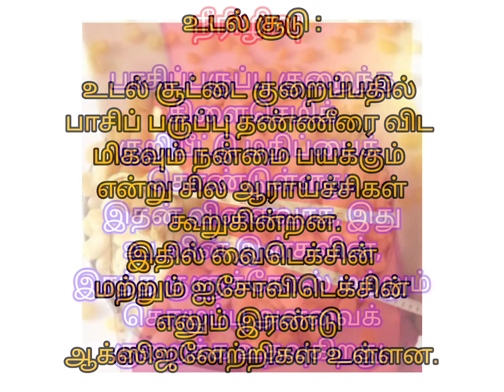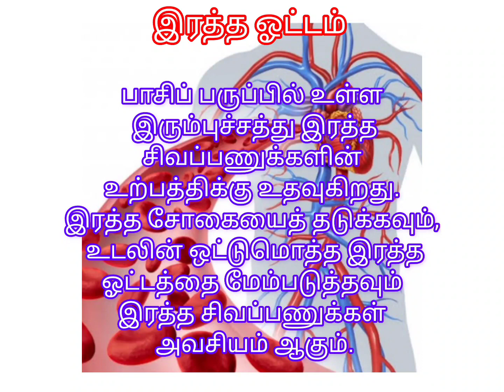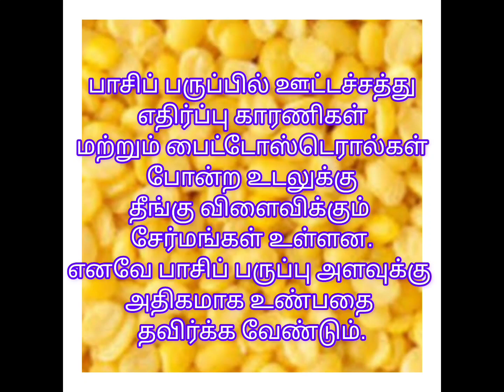பாசி பருப்பு நன்மைகள் மற்றும் தீமைகள்||Advantage and disadvantage for algae lentils